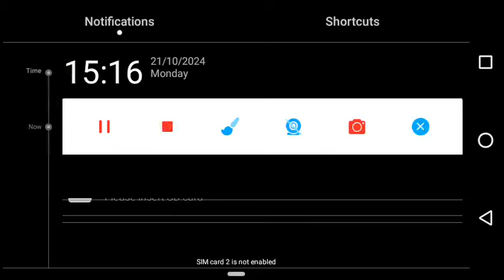🔴[Beach Buggy Racing 01] Android Walkthrough *New* GamePlay - Part 01 2024.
Hello Friends,

Welcome you to Gaming Daniya YouTube Channel.

This Video is About»♦[Beach Buggy Racing 01] | Android Walkthrough | *New* GamePlay - Part 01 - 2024.|@GamingDaniyaOfficial

1. Drift
2. Acceleration
3. Speed
4. Checkpoints
5. Laps
6. Time Trials
7. Power-ups
8. Obstacles
9. Track layouts
10. AI racers
11. Boosts
12. Racing strategy
13. Finish line
14. Shortcuts
15. Multiplayer competition

1. Racing
2. Off-road
3. Time Trials
4. Competitive
5. Multiplayer
6. Customization
7. Power-ups
8. Fast-paced
9. Stunts
10. Drift
11. Track racing
12. Adventure
13. Fun
14. AI opponents
15. Cross-platform

🔴[Beach Buggy 01] Android Walkthrough  New GamePlay Race (1 ,  2)

🔴Beach Buggy Racing  GamePlay

🔴Beach Buggy Racing 01 Game download

🔴Beach Buggy Racing 01 Game Android download

🔴Beach Buggy Racing 01 GamePlay Race

🔴Beach Buggy Racing 01 GamePlay Race download

🔴Beach Buggy Racing 01 GamePlay Race free

🔴Beach Buggy Racing GamePlay Race APK

🔴Beach Buggy Racing APK

🔴Beach Buggy Racing Mod APK

🔴Beach Buggy Racing 01 GamePlay Race PS4

🔴Beach Buggy Racing 2 Mod APK

🔴Beach Buggy Racing 2 download

🔴Beach Buggy Racing download

🔴Beach Buggy Racing download PC.

1. Racing
2. Off-road
3. Time Trials
4. Competitive
5. Multiplayer
6. Customization
7. Power-ups
8. Fast-paced
9. Stunts
10. Drift
11. Track racing
12. Adventure
13. Fun
14. AI opponents
15. Cross-platform

*PC Games Player*
Sir Lanka.